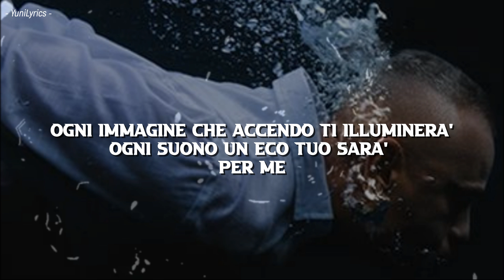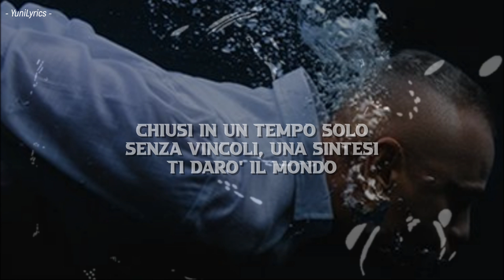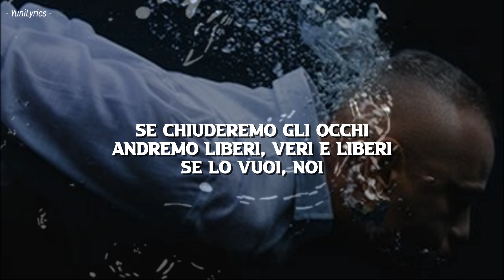Eros Ramazzotti - OGNI VOLTA CHE RESPIRO (Lyrics/Testo)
"Ogni Volta Che Respiro", fuori dal 16 settembre 2022, è un singolo di Eros Ramazzotti contenuto nell'album "Battito infinito", che è stato anticipato dai singoli "Ama" e da "Sono" in duetto con Alejandro Sanz. Un disco che viene presentato come il manifesto della rinnovata identità artistica del cantautore dei record che in oltre 35 anni di carriera conta 70 milioni di dischi venduti e più di 2 miliardi di ascolti in tutto il mondo.

⚠️ Questo video ha il solo scopo di fornire agli amanti della musica il testo completo della canzone. Nel caso in cui il titolare dei diritti volesse rimuoverlo, preghiamo di non fare strike sul canale, ma di bloccarlo o lasciare un'email di rimozione. In tal caso il video verrà rimosso in 24h. Grazie!